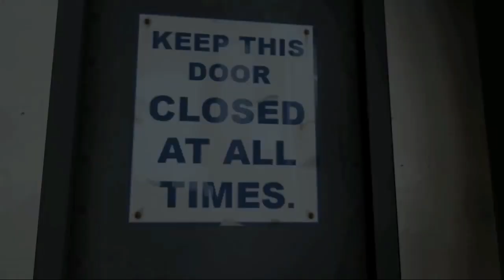(YTP) MEET THE SPY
inspired by yahiamice